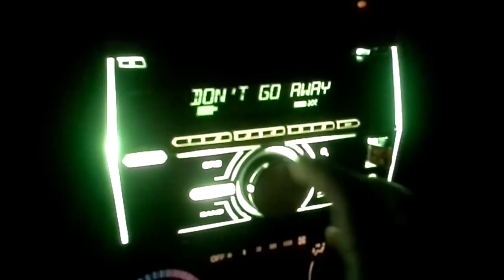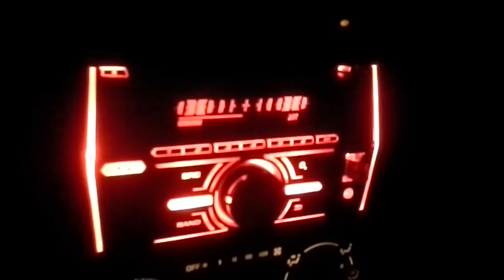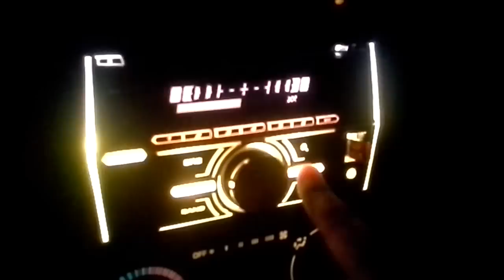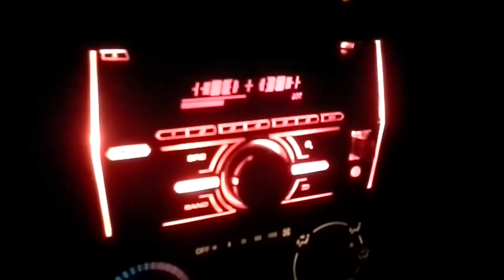Pioneer Mixtrax FH-X720BT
My new car radio is my new DJ.  Go DJ!  That's my DJ!  And don't laugh at my mix, I just downloaded some albums and haven't heard most of them.  I am using a 32 Gig flash drive.